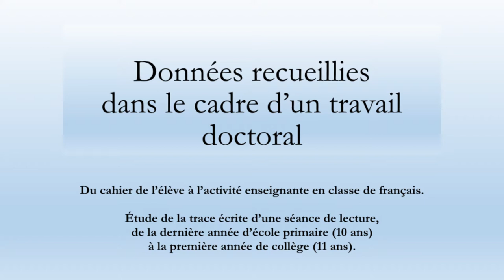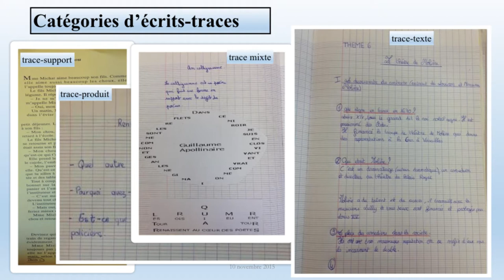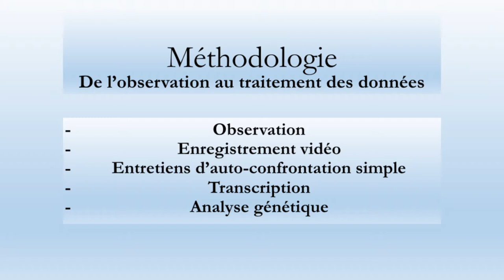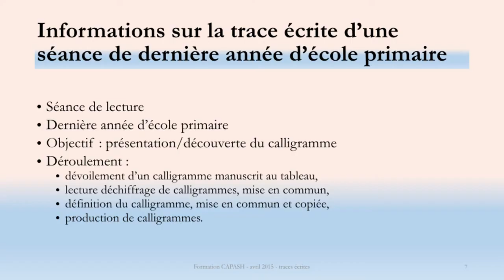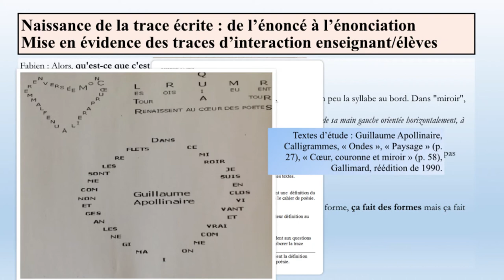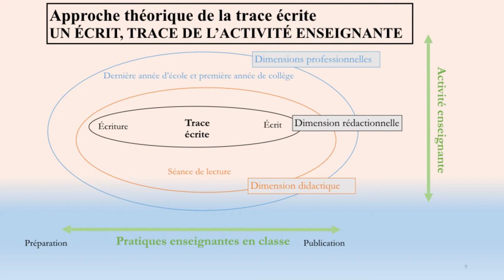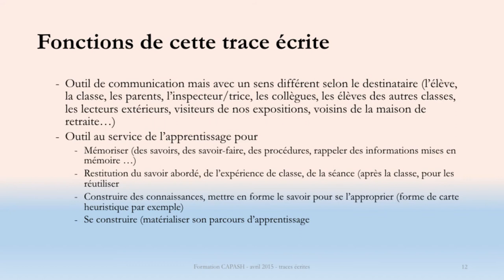"Inclusión y Formación Docente" Parte I Prof. Aurore Promonet.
En el marco del PREFALC (Programa Regional Francia – América Latina y el Caribe orientado a la cooperación y la vinculación entre maestrías) la UNIPE contará con la visita de los profesores Daniel Niclot (URCA) y Aurore Promonet (Université de Lorraine).